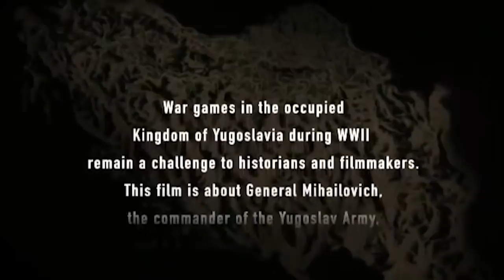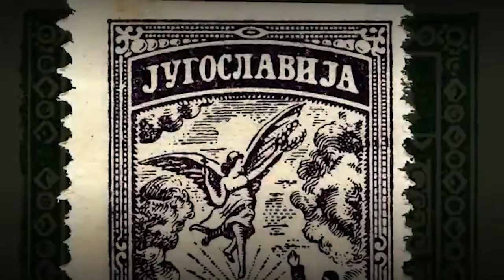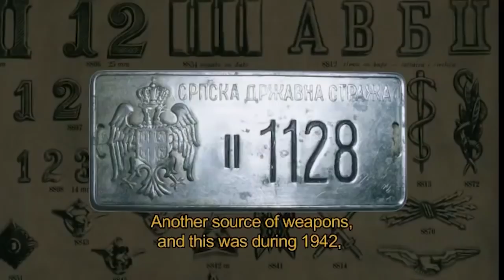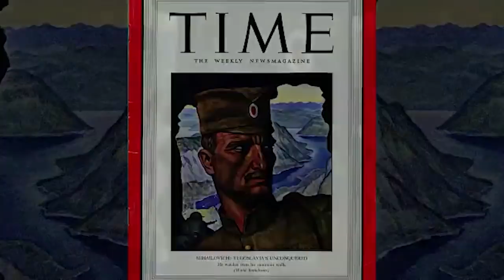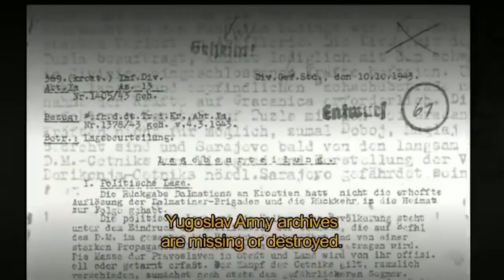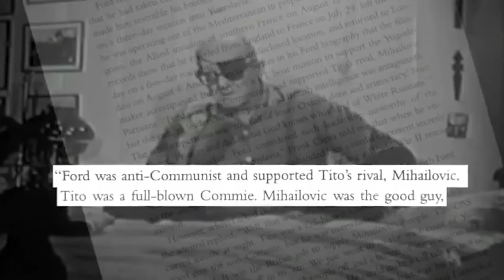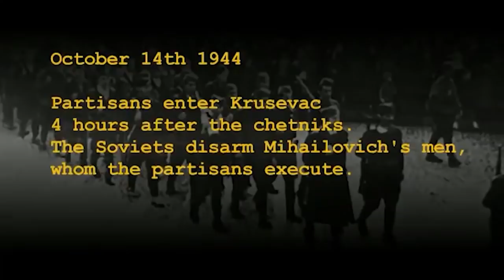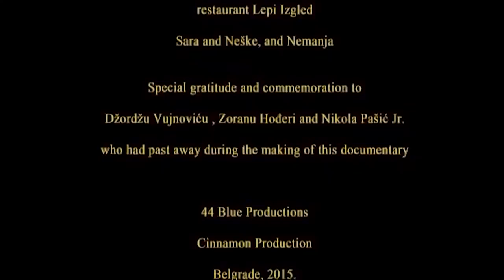Draza Mihailovich documentary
The first objective documentary about a general Draza Mihailovich and chetniks.
Prvi objektivni dokumentarni film o generalu Drazi Mihailovicu i cetnicima prikazan na RTS.

Помозите рад погледа:
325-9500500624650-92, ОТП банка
Сврха уплате: Донација Прималац: Погледи д.о.о. Немањина 16,
34 000 Крагујевац